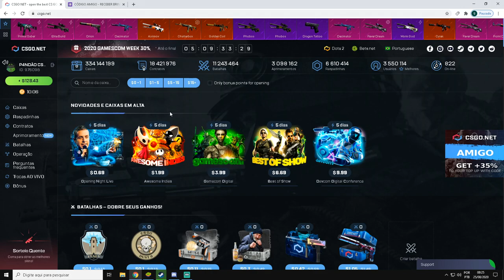COM ESSA TÁTICA CONSEGUI 7x FACAS - CSGO Net Open Case